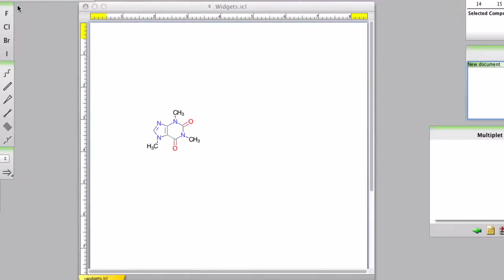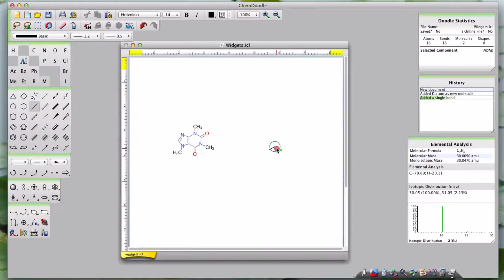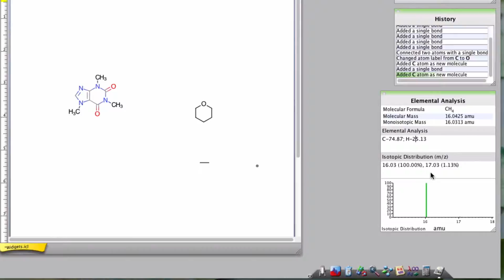ChemDoodle Elemental Analysis Widget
This video describes the ChemDoodle Elemental Analysis Widget and how to use it.